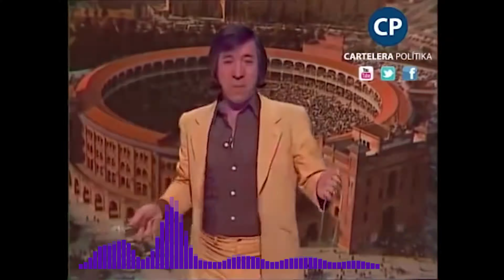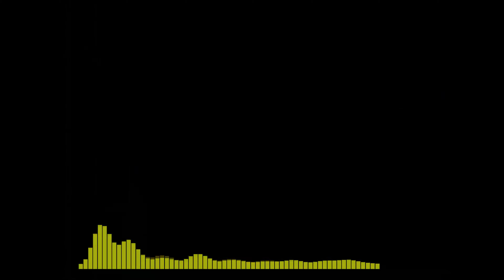LordJovan - Frenchcore Mandanga (El Fary - La Mandanga, Frenchcore Remix)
00:00 Intro
01:23 Skip Intro